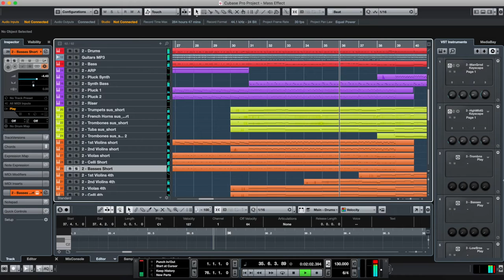ME Main Theme Teaser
Short teaser of Mass Effect soundtrack medley cover which is currently under production.

Original track "Main Theme" composed by Jack Wall and Sam Hulick (Mass Effect soundtrack)

Guitars written and performed by Sławek Stróżyk

Guitars recorded using Ibanez RGA  and Boss Katana amplifier

Software used to record audio:

- Steinberg Cubase Pro 9

- EastWest Quantum Leap Hollywood Orchestra (Diamond)

- EastWest Quantum Leap Ghostwriter

Original music and Mass Effect logo used for this video belongs to Bioware/EA.